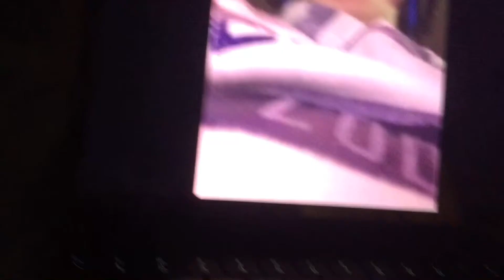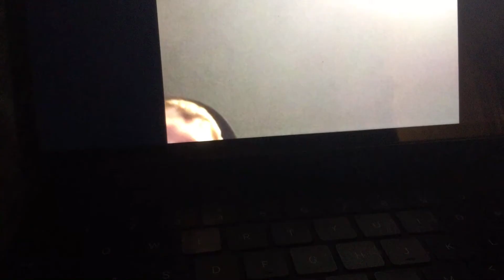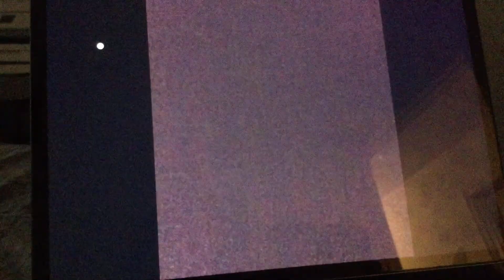What me and Red and Soggy do when we’re not recording: